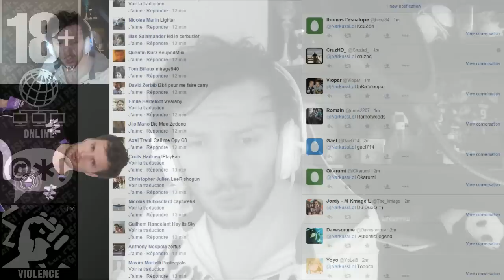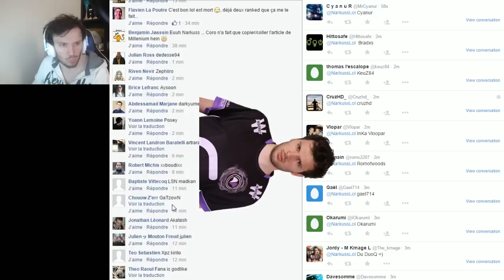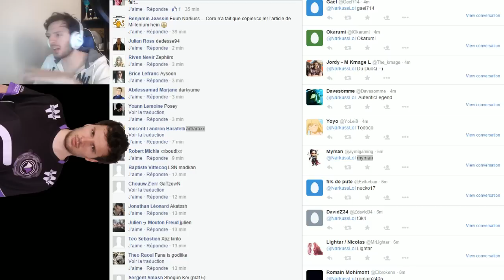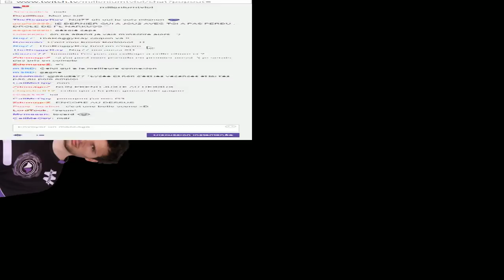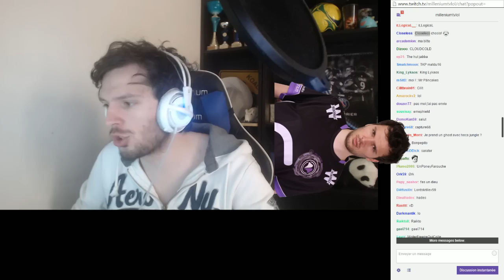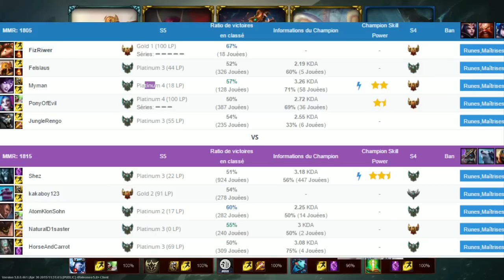Duo Q Time : Ep 1 : Teemo top ! Carry en platine !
Allez viens duo avec moi ! Je te carry (ou pas :))
Duo Q time c'est tous les jours de 16h a 17h (Du lundi au vendredi), je duo avec vous et vous carry et toussa streamer sur twitch !
Épisode 1 : Teemo top !

Donc viens t’inscrire sur mon Facebook ou Twitter !